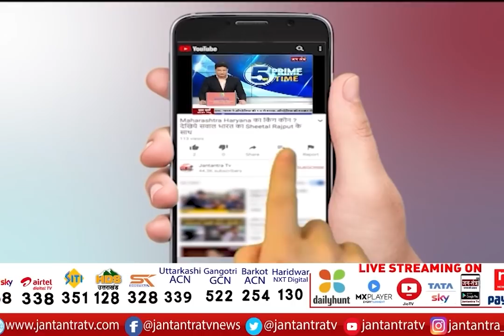यूपी में आज UP TET 2021 की परीक्षा शुरु | परिक्षार्थियों ने किया हंगामा | UPTET 2021 Paper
About Video:
कानपुर देहात में परिक्षार्थियों ने किया हंगामा
प्रिंसिपल ने परीक्षार्थियों को किया बाहर

In This Video:
uptet 2021 paper,
uptet 2021 paper 1,
uptet 2021 paper leak,
uptet 2021 paper solution,
uptet 2021 latest news today,
uptet 2021 news today,